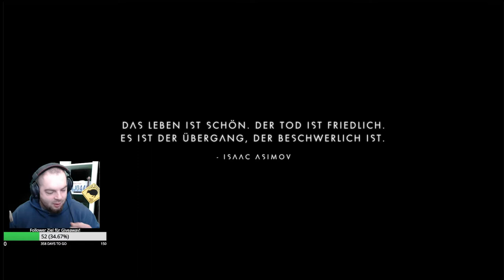Was für ein trostloser Planet! No Man's Sky Next Coop German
-GER- Community
Die beste Community!

Mein PC + Equipment:
Prozessor:
Prozessor Lüfter:
Grafikkarte:
Arbeitsspeicher:
Motherboard:
Netzteil:
Festplatten:
3 x
Tower:
Headset:
Monitor:
Maus:
Mikrofon:
Audio Interface:
Tastatur:
Ducky Legend
Greenscreen:

Kostenlose Probemitgliedschaft bei Amazon Prime: